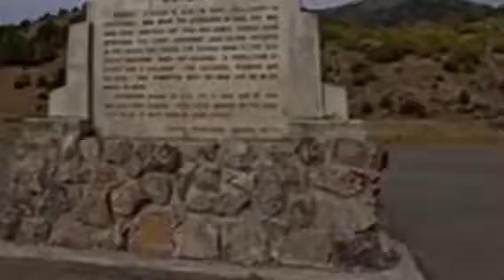Eureka Nevada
Dinner With A Ghost